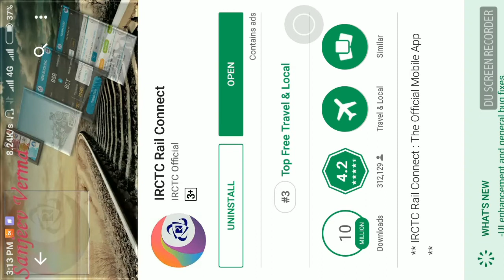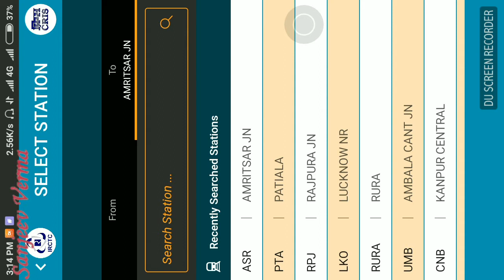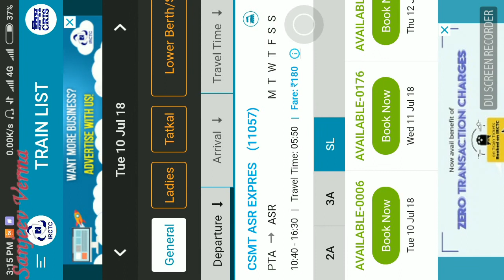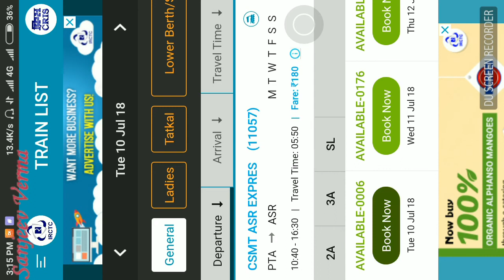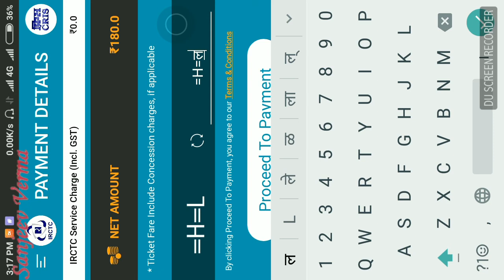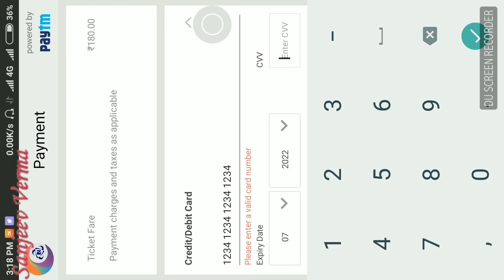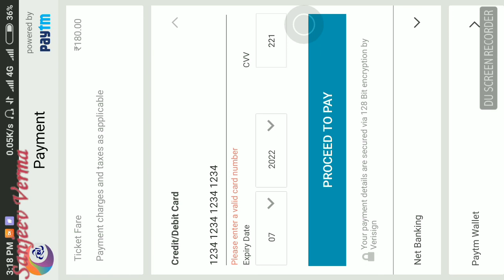रेलवे की टिकट कैसे बुक करे